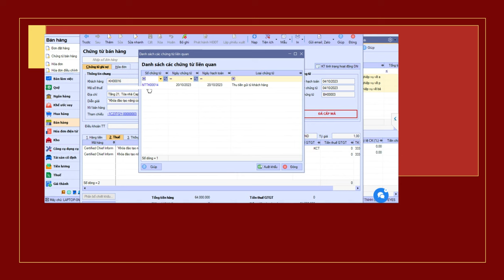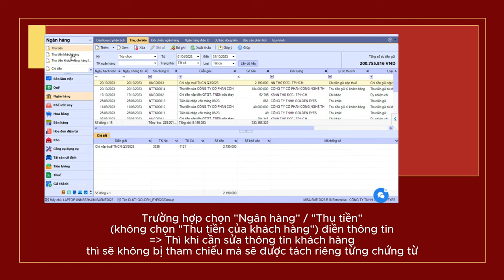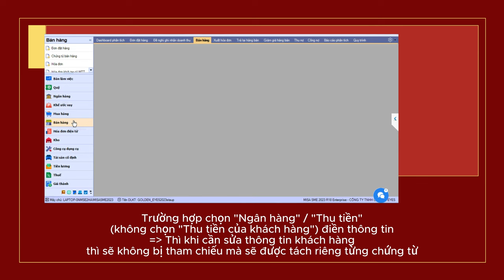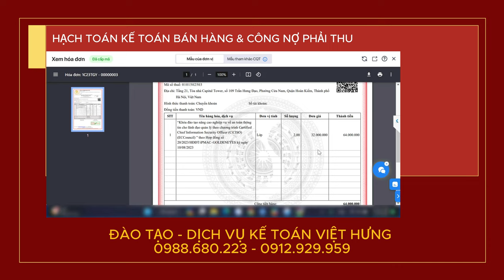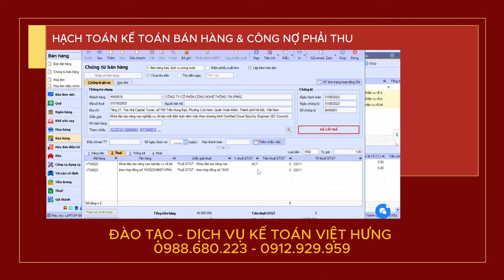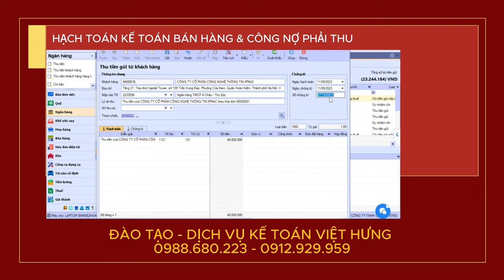Hạch Toán Kế Toán Bán Hàng & Công Nợ Phải Thu Khách Hàng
Trường hợp thu tiền khách hàng, theo dõi công nợp phải thu thì hạch toán ra sao trên phần mềm kế toán cùng Kế Toán Việt Hưng tìm hiểu cách hạch toán kế toán bán hàng và công nợ phải thu khách hàng.

📌 Đến với Trung Tâm Kế Toán Việt Hưng bạn sẽ được:
- Thời gian học: Vô cùng linh hoạt từ 8h30 - 23h00.
- Số buổi học: Không giới hạn.
- Giáo trình động: Cập nhật liên tục trên website.
- Chứng từ sống: Thật
- Giáo viên: Có kinh nghiệm trên 12 năm kinh nghiệm
- Hỗ trợ miễn phí: trọn đời.

►  Các khóa học KẾ TOÁN DOANH NGHIỆP